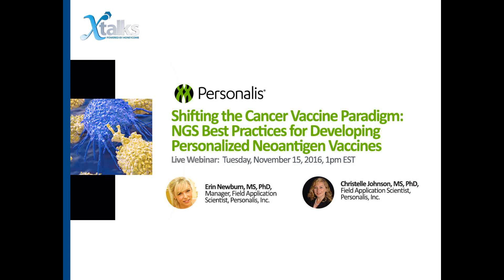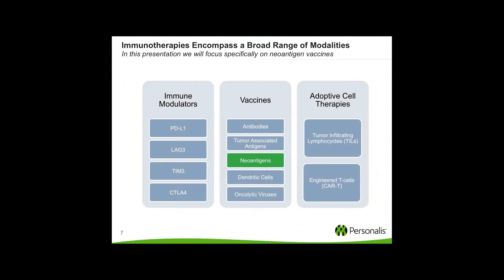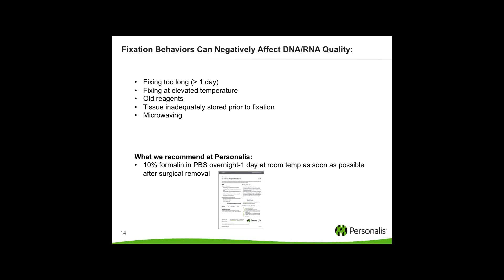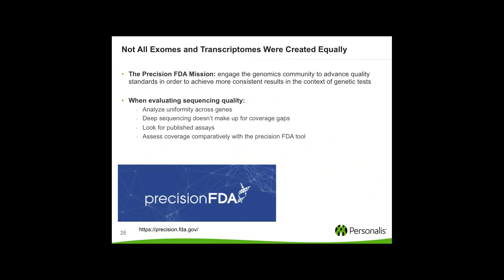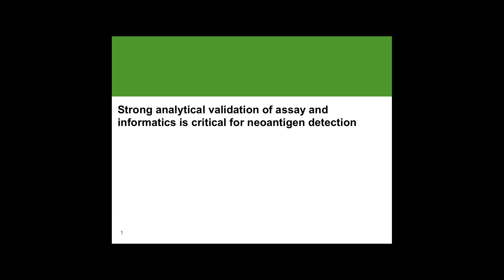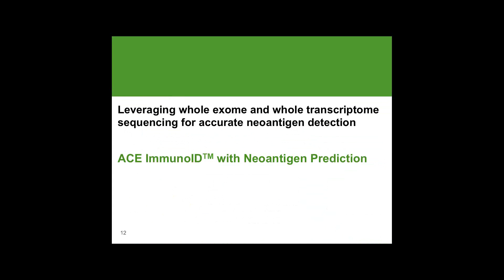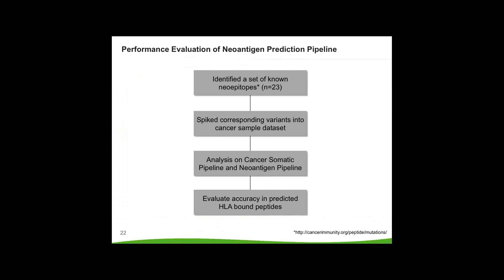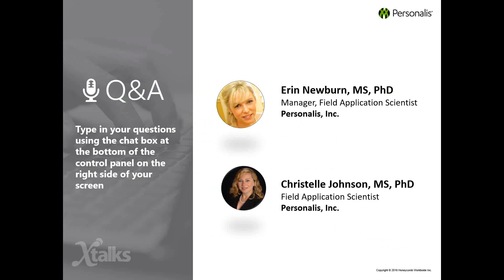NGS Best Practices for Developing Personalized Neoantigen Vaccines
This on-demand webinar provides best practices for personalized neoantigen vaccine development including: optimized FFPE sample preparation for DNA and RNA sequencing, augmented whole exome and whole transcriptome sequencing, bioinformatics pipeline validation, and tips for implementing rapid, patient-centric processes for vaccine clinical trials.